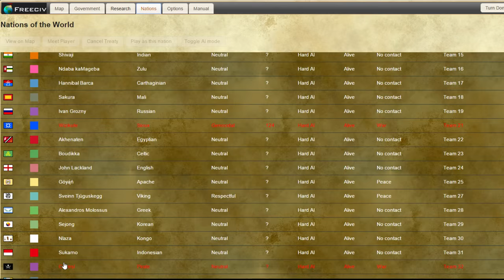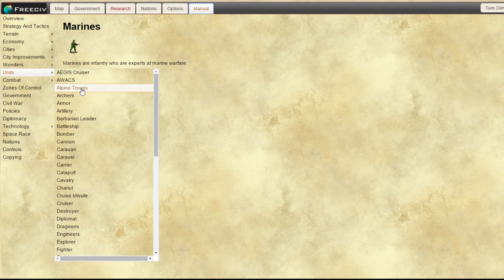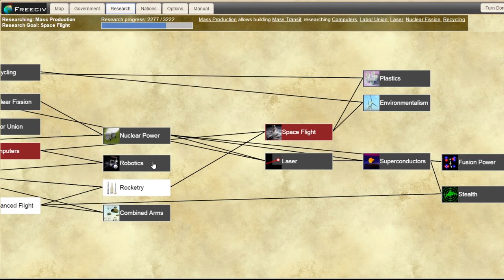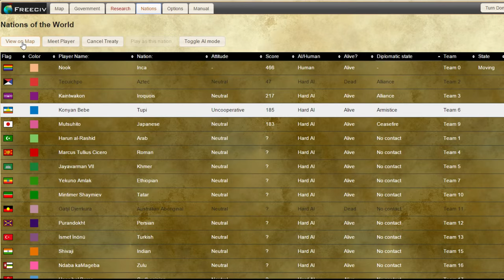Let's Play FreeCiv | 32 Civ Large World Map - [part 13]